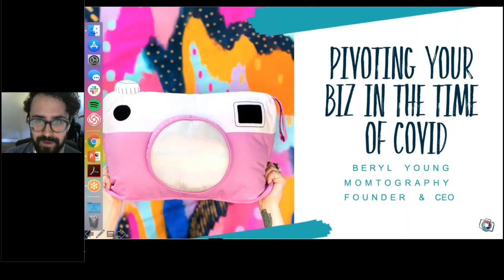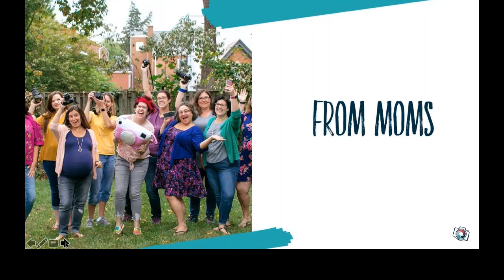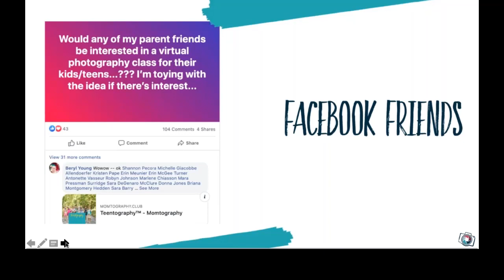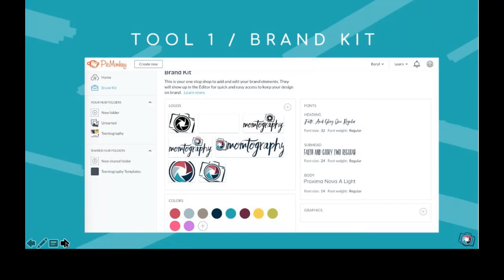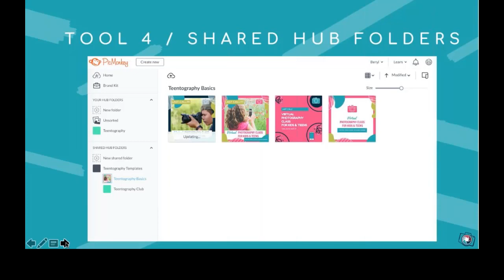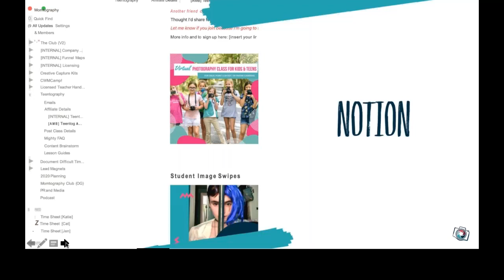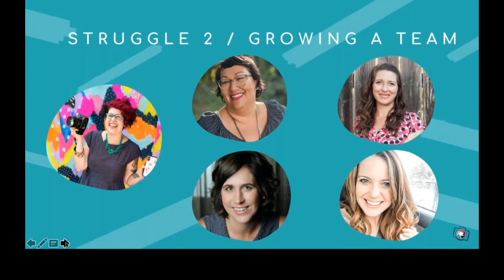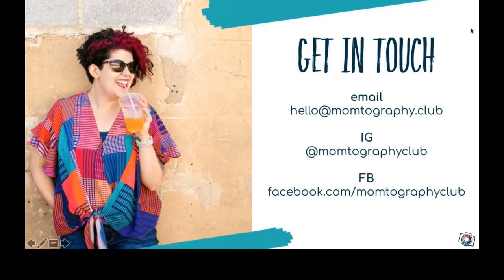Let's Chat: Beryl Young of Momtography talks pivoting your biz in the time of COVID